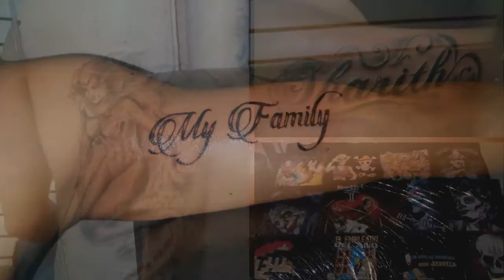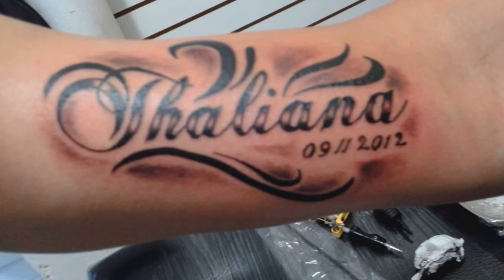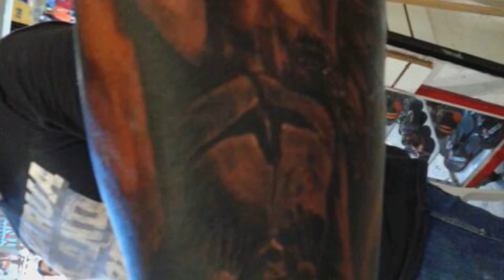Anisa Tattoo & Piercing Studio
Tatuajes 2015